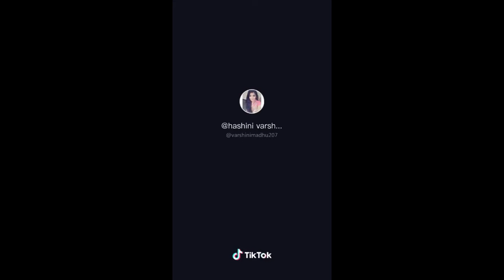Vision Tv TikTok Part 115 Ramnad